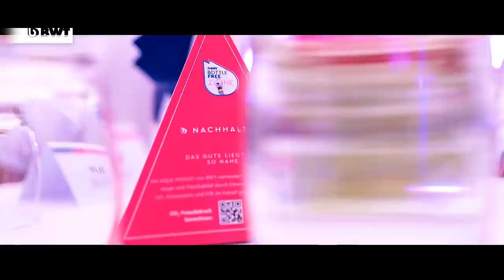RED BULL RB18 ESTÁ MAIS RÁPIDO QUE RB16B DE 2021, DE ACORDO COM JORNAL / REFORMULAÇÃO NA ALPINE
Artista da imagem: Cem Gürbüz em ArtStation

@scuderiamilani (Twitter)
YouTube.com/scuderiamilani

João 3:16